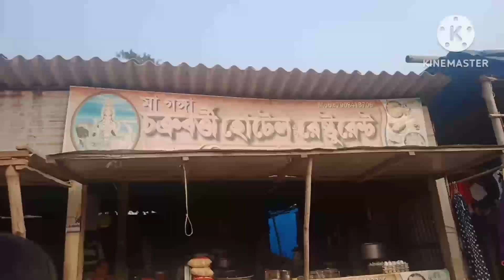Digha Udaypur vlog । খুব মজা করলাম উদয়পুররে😃vlog